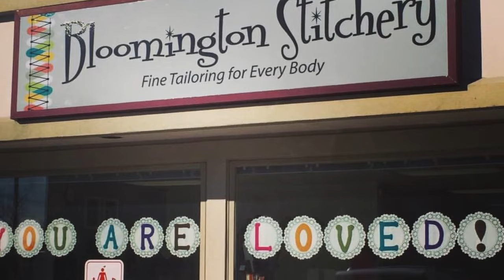Bloomington shop stitches together communities of all kinds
Bloomington Stitchery is a body-positive, body-neutral and gender-affirming tailoring company that's reopening inside a new location at 4th and Rogers streets.